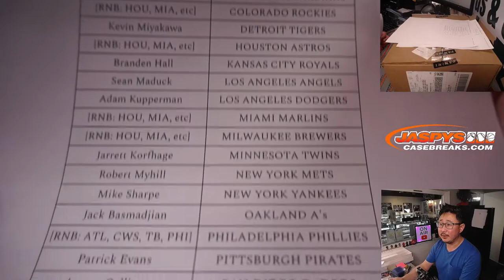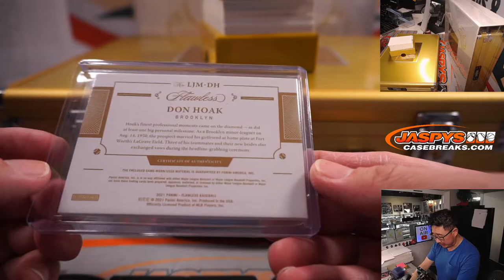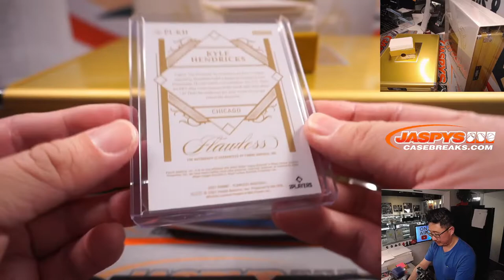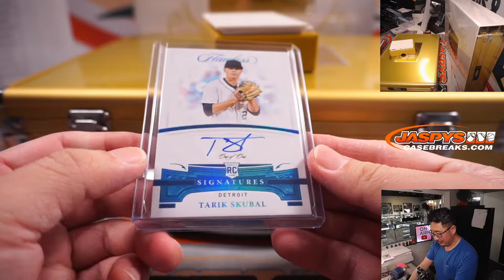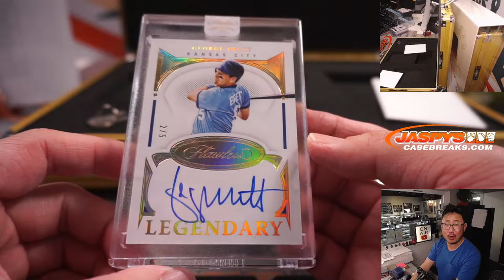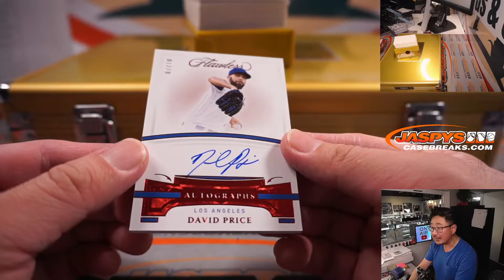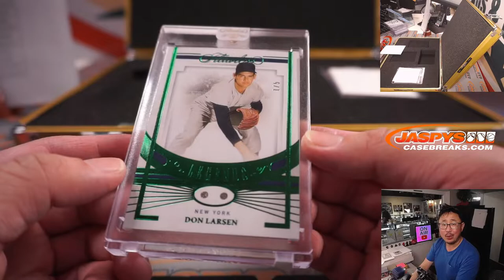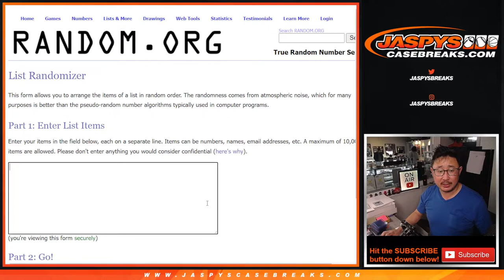F, 12.31.21 // 2021 PANINI FLAWLESS BASEBALL 2-BOX CASE BREAK #5 *PYT*